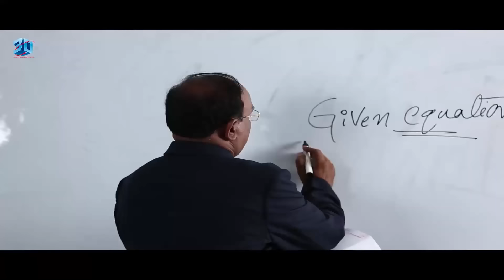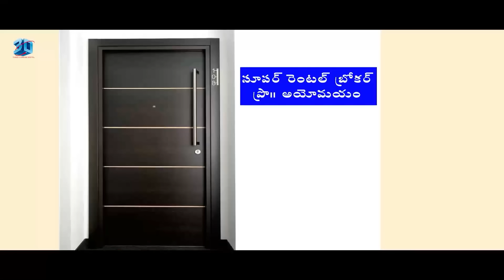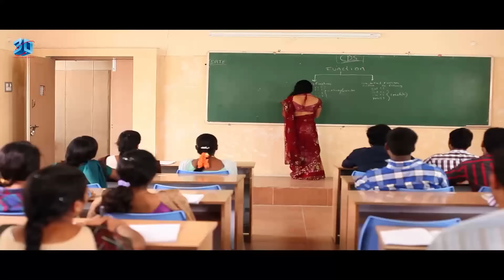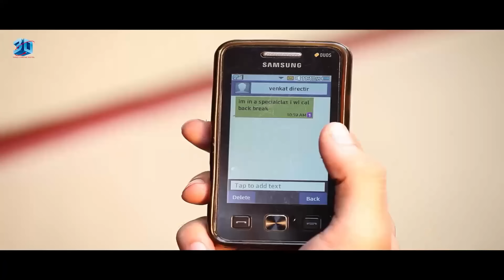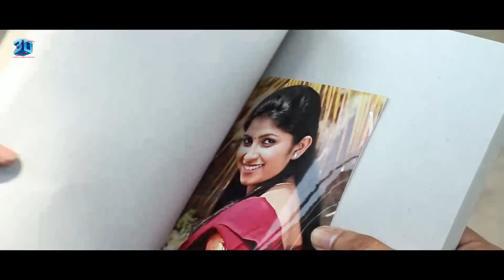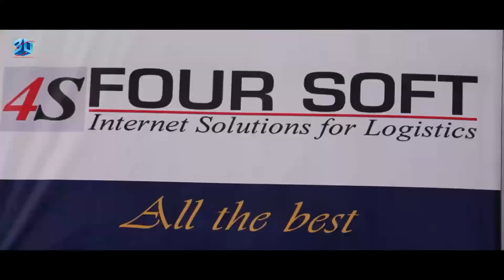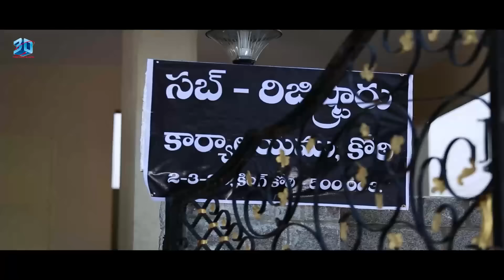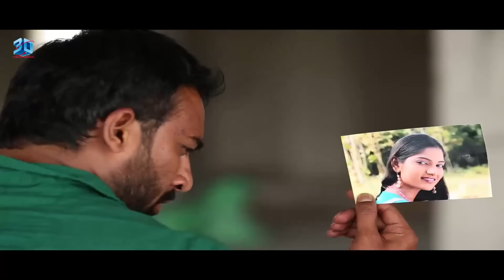SHAKILA शकीला | Superhit Action Movie South Dubbed Hindi Full | SURYA VAIBHAV, SARA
Movie : SHAKILA (10 TH LO Mai Hoon College Girl)
Star CAst : SURYA VAIBHAV, SARA, SHAKILA ,Etc.
Director -  PROMOD
Producer : B. VENKAT